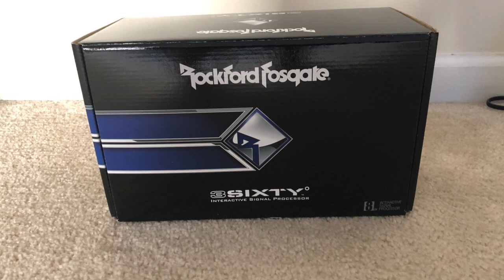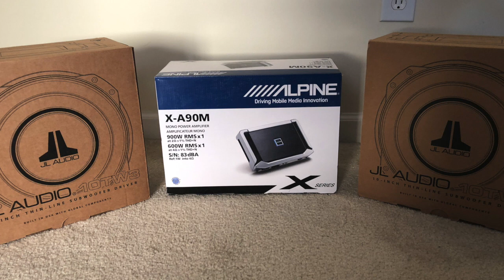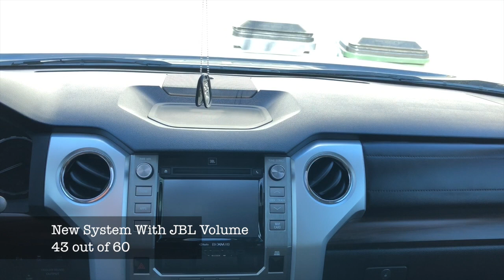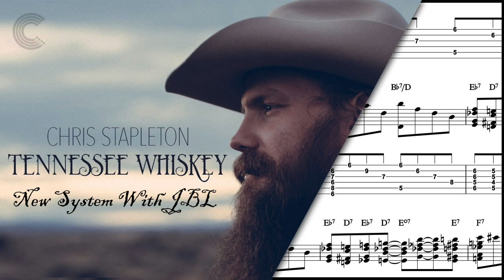Toyota Tundra JBL "Premium" Sound System Sucks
When I bought my 2018 Toyota Tundra Crew Max it came with a JBL “Premium” sound system. They must be using the word premium loosely because it is anything but premium. I own a JBL Charge 3 Bluetooth speaker and it is great. If the truck just came with one of those on the dash and called it a day, the sound would be better than the system that they installed in the truck and its only $150.

This video is a comparison of the factory setup to 2 different iterations of my audio build so there are 4 songs with 3 different versions of each song. The songs used where

1.     Nirvana – Smells Like Teen Spirt
2.     KRS-One – Step Into A World
3.     Chris Stapleton – Tennessee Whiskey
4.     The Allman Brothers Band – Jessica

All songs came from the same source. They were 320kbps mp3's on a thumb drive so there was no additional Bluetooth compression. The Kenwood allowed for FLAC files but to keep this test fair we needed the same quality for each system.

They all were recorded while driving. They all do not have the same conditions though. I did not get the decibel level in the cabin so if you listen with headphones you will get a lot of road noise with the factory system, less with the new system with JBL head unit and almost none with the Kenwood head unit. This is because the Kenwood is so much louder at a lower level that I can’t even hear the TRD Pro Exhaust I paid for anymore. Also, they were all on the same type of roads but for the Kenwood I had a lot of stop and go traffic so more idling than the other 2. Its not a perfect scientific test but it was recorded on an IPhone so what did you expect?

I like my system tuned to be well-rounded so my bass nob is at about ¼ the way up. You might not think there is enough bass but I did not want to drown out the mids and highs for the recording.  There is enough bass in reserve to rattle the windows loose.